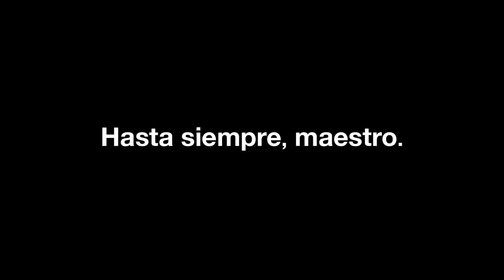José Barrios - Ensemble Español 2019 - Flamenco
José Barrios - Diálogo (2019)

Flamenco Passion Concert as part of the Ensemble Espanol's American Spanish Dance & Music Festival at the North Shore Center for the Performing Arts in Skokie (Illinois) June 2019.

- Musicians: Paco Fonta (flamenco singer and guitarist), Antonio Gabarri Jimenez and David Chiriboga (flamenco guitarists), Javier Saume Mazzei (percussionist)

- Lighting Design: Dustin Derry

- Video: HMS Media